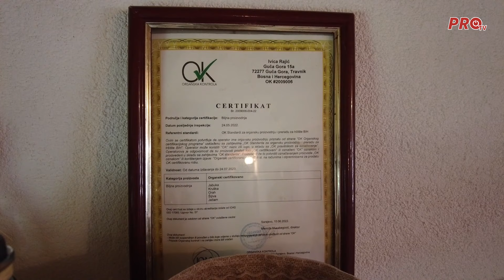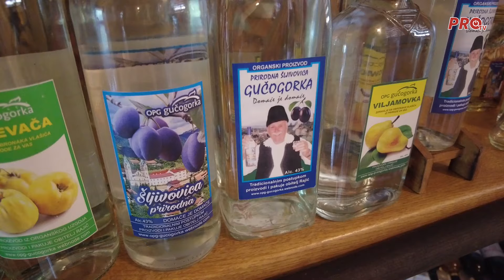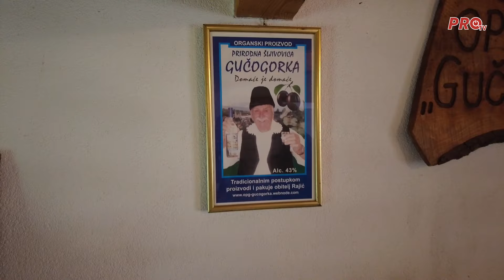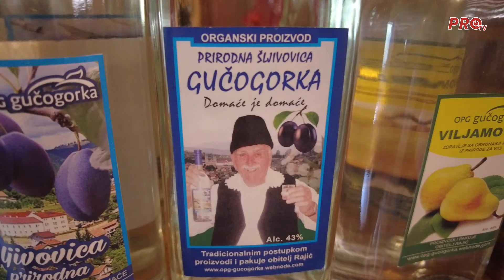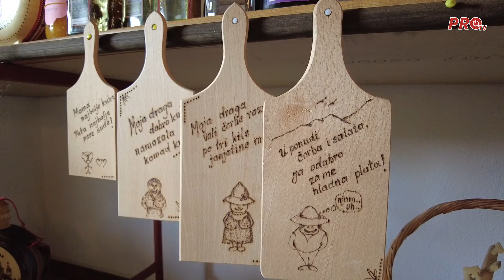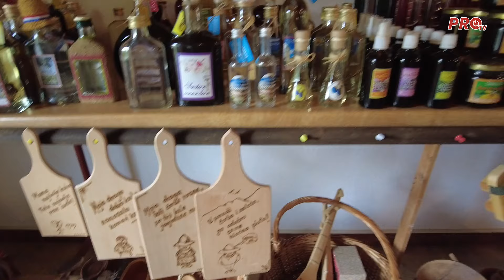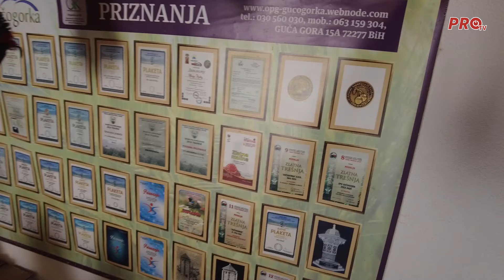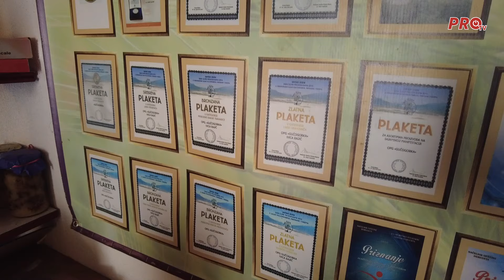PROIZVODNJA ORGANSKE HRANE KAO NAČIN ŽIVOTA U SREDIŠNJOJ BOSNI